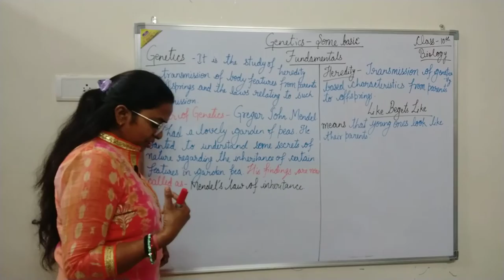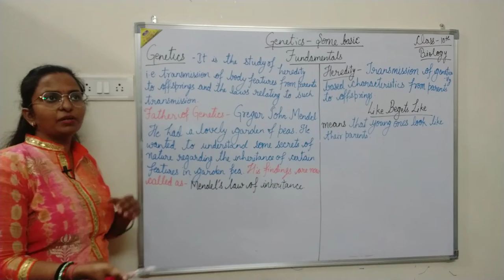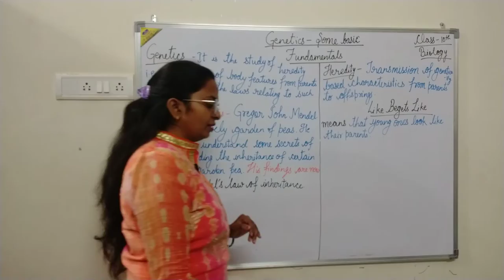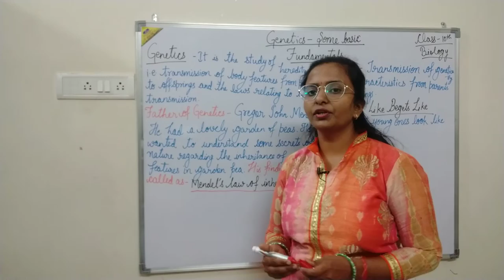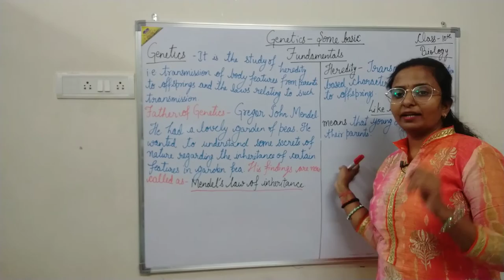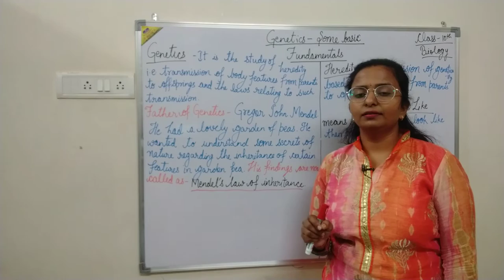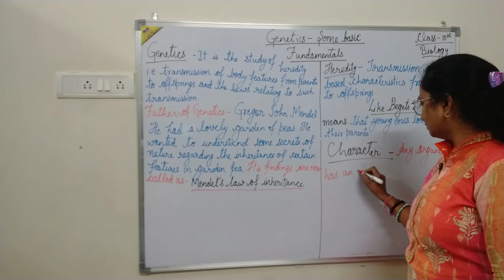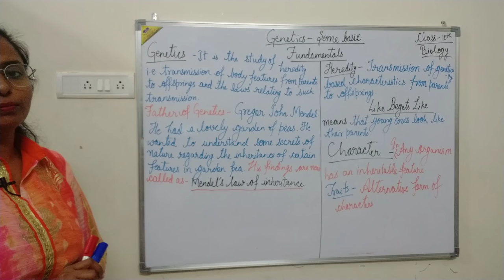||CLASS 10|| BIOLOGY|| ||GENETICS SOME BASIC FUNDAMENTALS||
||GENETICS||
||FATHER OF GENETICS||
||HEREDITY||